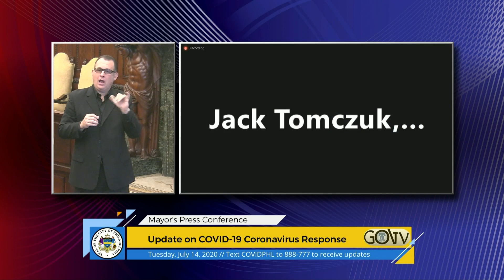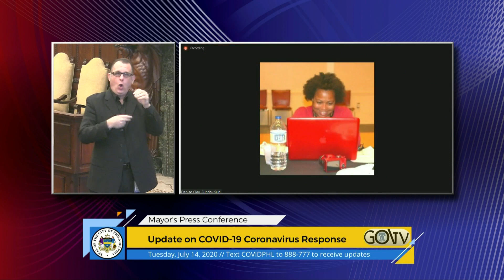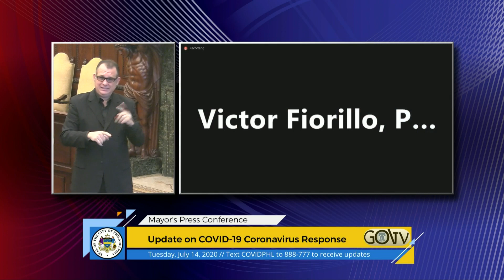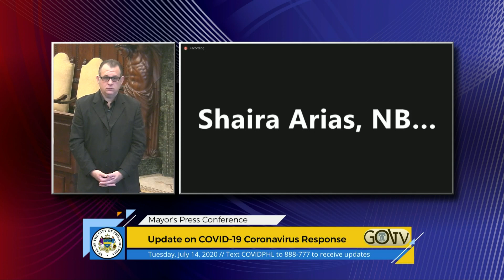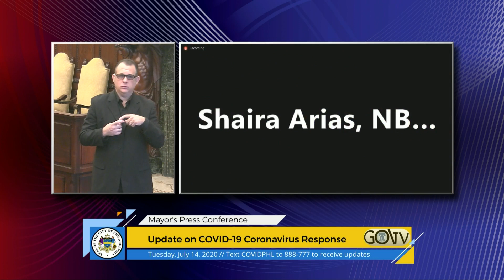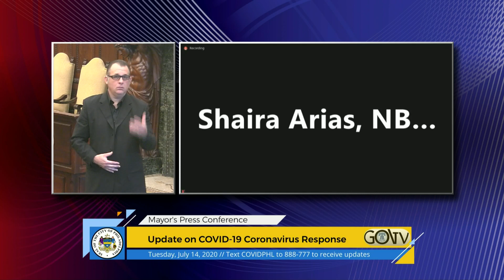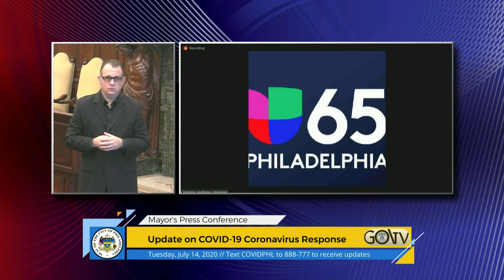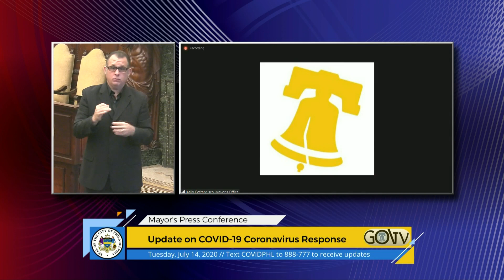Mayor's Press Conference 7/14/20 - COVID-19 Update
PHILADELPHIA – The Philadelphia Department of Public Health today announced 148 additional confirmed cases of COVID-19 novel coronavirus in Philadelphia. That brings the number of confirmed cases to 27,723.

The Department of Public Health confirmed six additional fatalities in Philadelphia. This brings the number of residents who have succumbed to the virus in Philadelphia to 1,637. Of the 1,637 total deaths, 834 (51%) were long-term care facility residents. Current and cumulative totals of both symptomatic and asymptomatic positive cases in Philadelphia prisons are now posted on the testing and data page of the City’s COVID-19 website.

Event Moratorium: Due to the ongoing public health crisis, the City’s Office of Special Events will not accept, review, process, or approve applications, issue permits, or enter into agreements for special events or public gatherings of 50 or more people on public property through February 28, 2021. The City may further extend this timeline based on feedback from public health experts. Any pending applications will not be further reviewed, processed or approved.

The moratorium will apply to special events and public gatherings including, but not limited to:

Festivals
Parades
Concerts
Carnivals
Fairs
Flea markets
In addition, permit applications for residential block party permits will not be accepted until further notice. Any pending applications will not be further reviewed, processed or approved at this time. Further guidance regarding block party permits, including a timeline for when such activities may resume, will be communicated as soon as possible.

The moratorium does not apply to:

Demonstrations and First Amendment-protected activities.
Outdoor gatherings that are not publicly advertised—such as family picnics and outdoor weddings—with less than 50 pre-registered guests.
Organized, outdoor group recreational and sports activities for youth and adults with less than 25 participants.
Events and gatherings taking place on private property, including performance venues and stadiums.
Event producers and venue managers are directed to follow applicable guidance set forth by the Philadelphia Department of Public Health and the Commonwealth of Pennsylvania.

Testing Site Map: A testing site finder at phila.gov/testing helps people find a free COVID-19 test in Philadelphia. Anyone can search for a site by address, click on a map location for specific site information, and filter by day of week and by drive-thru or walk-up.

COVID-19 Resources:

City’s COVID-19 homepage: phila.gov/covid-19.
COVID-19 resources translated into multiple languages.
Greater Philadelphia Coronavirus Helpline: 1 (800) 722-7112.
Residents can text COVIDPHL to 888-777 to get updates sent to their phones.
Find out more about testing for COVID-19.
The PHL COVID-19 Fund continues to solicit donations to aid nonprofits that are on the frontline of the pandemic.